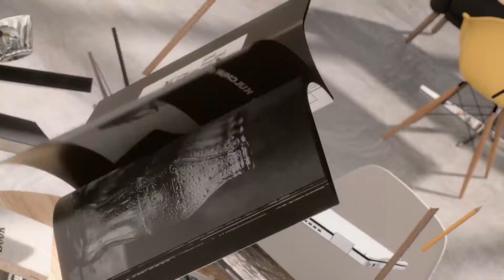Asus Chromebook Flip CX5 Official Intruduction Productivity powerhouse, entertainment enhancer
About:
Intel® Iris® Xe graphics, WiFi 6 and ASUS WiFi Stabilizer technology for fueling everyday productivity. ASUS Chromebook Flip CX5 looks good wherever you go, with a design that's both stylish and durable, providing an elegant, distinctive aesthetic, inside and out. Support for Google Play and Chrome browser lets you seamlessly stay in sync with your favorite apps for productivity, communication, amusement and more. Enjoy the next era of work and entertainment with ASUS Chromebook Flip CX5.